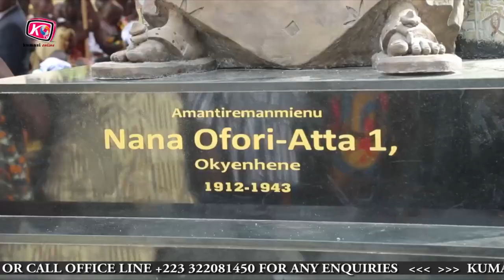VIDEO TO WATCH: GRAND DURBAR-75TH ANNIVERSARY CELEBRATION OF THE DEATH OF NANA OFORI ATTA, OKYENHENE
GRAND DURBAR - 75TH ANNIVERSARY CELEBRATION OF THE DEATH OF NANA OFORI ATTA, OKYENHENE